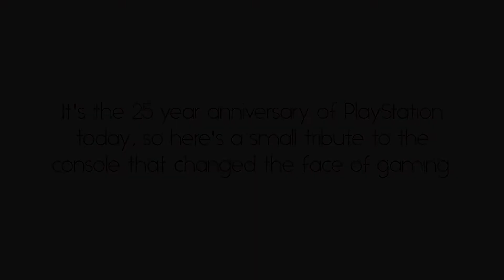Playstations Hd Startup Sounds- 25th anniversary For Playstation. PS1-PS2-PS3-PS4 anniversary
Happy 25th Birthday PlayStation!

Christopher Nolan's TENET : Everything You Need to Know !!!

Dark Best Quotes Part 1

Stanger Things Best Quotes

25 Shocking facts - Friends 25th Anniversary 2019

Joker 2019 best Quotes "Joaquin Phoenix"